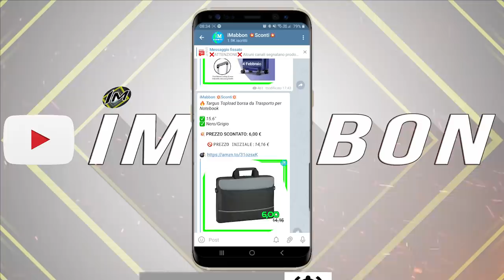10 Momenti divertenti con gli arbitri nel mondo dello sport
✨Ma ciao a tutti come state? abbiamo visto tanti momenti divertenti nello sport tra giocatori raccattapalle e pubblico che ci davano dentro con situazioni stranissime che almeno una volta  sono sicuro vi avranno fatto sorridere...se anche oggi accettate la mia sfida e volete vedere se riuscite a non ridere beh rimanete fino alla fine del video...vedremo le scene più bizzarre degli arbitri nel mondo dello sport e penso ce ne sarà per tutti...se siete seduti o sdraiati o seduraiati cominciamo!!!